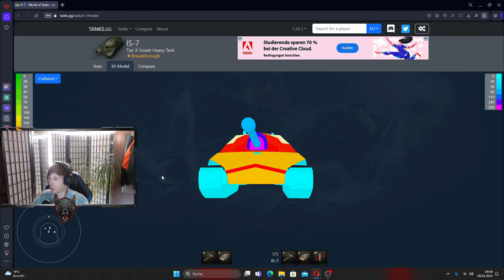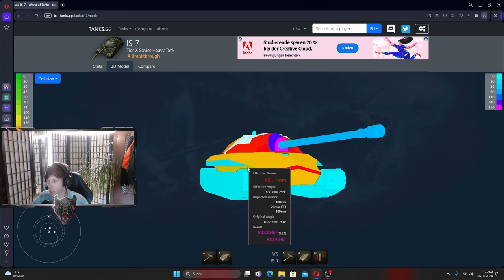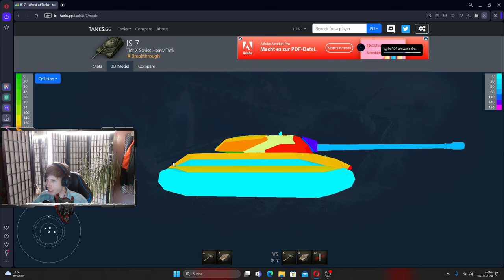IS7 Noch Brauchbar? Hot oder Schrott? [World of Tanks -Gameplay]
In diesem Video wird der IS7 mit allen dazugehörigen Statistischen Daten ausgewertet und bewertet. Live Gefechte folgen dann nach der Auswertung:)